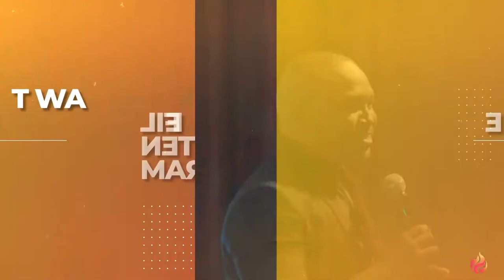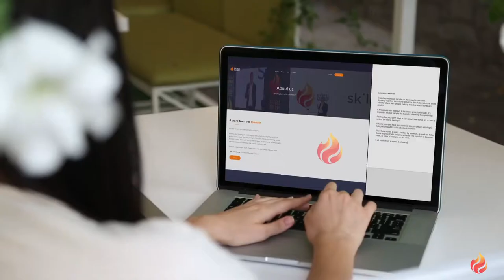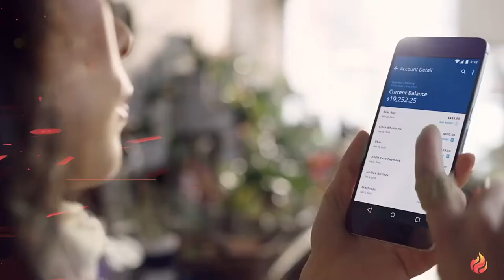Road to Success: Anderson Chester, Diamond Leader - Success Factory Interview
The amazing Diamond leader of Success Factory, sat down with us to share his road to success. What was Anderson's life before network marketing? Why did he choose Success Factory? What is his biggest dream?